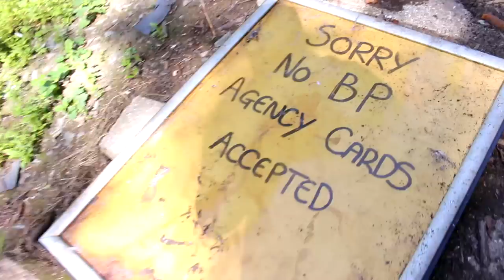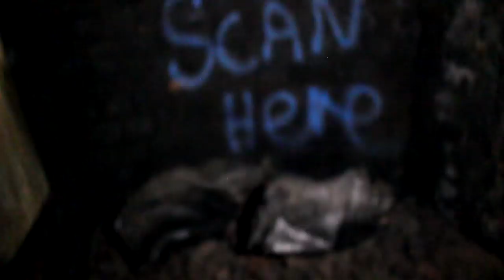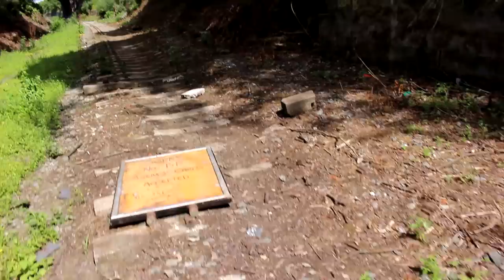Exploring Haunted Abandoned Victorian Railway Tunnel (WE GOT CHASED?!)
We know there wasn't a lot of footage, we made do with what we had to produce and entertaining and somewhat funny video! We'll explore more places and do more videos with more footage to work with, many thanks and check the details below!

Hope you enjoyed the video